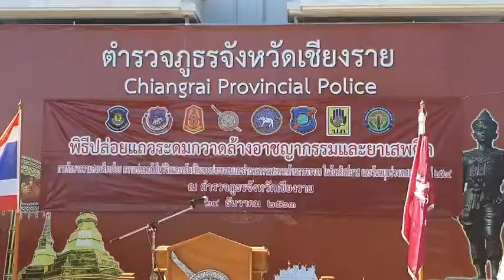ตำรวจเชียงรายปล่อยแถวกวาดล้างอาชญากรรมช่วงเทศกาลปีใหม่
ที่กองบังคับการตำรวจภูธรจังหวัดเชียงราย พล.ต.ต.ชินวิช วิชัยธนพัฒน์ ผบก.ภ.จว.เชียงราย เป็นประธานในการปล่อยแถวกวาดล้างอาชญากรรมในช่วงเทศกาลคริสต์มาสและปีใหม่ 2564 โดยมี เจ้าหน้าที่จากมณฑลทหารบกที่ 37 หน่วยเฉพาะกิจกรมทหารม้าที่ 3 กองกำลังผาเมือง  กองอำนวยการรักษาความสงบเรียบร้อยจังหวัดเชียงราย ฝ่ายปกครองจังหวัดเชียงราย และหน่วยงานที่เกี่ยวข้อง ร่วมกิจกรรมปล่อยแถวกวาดล้างอาชญากรรม และบริการประชาชน ในช่วงเทศกาลดังกล่าว
พล.ต.ต.ชินวิช วิชัยธนพัฒน์ กล่าวว่า การปล่อยแถวระดมกวาดล้างอาชญากรรมทุกประเภทในวันคริสต์มาสและวันหยุดเทศกาลปีใหม่ 2564 เพื่อเป็นการป้องกันและปราบปรามอาชญากรรมจากเหล่ามิจฉาชีพที่อาจฉวยโอกาสในการกระทำความผิดและสร้างความเดือดร้อนให้กับพี่น้องประชาชนที่เดินทางกลับภูมิลำเนาและเข้ามาท่องเที่ยวในพื้นที่จังหวัดเชียงราย
โดยให้ชุดปฏิบัติการทุกหน่วยทุกนายตั้งใจปฏิบัติหน้าที่อย่างเต็มความสามารถในการป้องกันปราบปรามผู้กระทำความผิดทั้งกฎหมายอาญาและยาเสพติดทุกประเภทตลอดจนการกวดขันจับกุมผู้กระทำความผิดตามพระราชบัญญัติควบคุมเครื่องดื่มแอลกอฮอล์ฯ , พระราชบัญญัติสุราฯ , พระราชบัญญัติสถานบริการฯ บุคคลตามหมายจับค้างเก่าความผิดเกี่ยวกับอาวุธปืนเครื่องกระสุนปืนอาวุธสงครามวัตถุระเบิดให้มีประสิทธิภาพและบรรลุเป้าหมายตามที่หน่วยเหนือกำหนดเพื่อให้ประชาชนมีความปลอดภัยในชีวิตและทรัพย์สินตลอดจนก่อให้เกิดความเชื่อมั่นศรัทธาต่อหน่วยงานของรัฐ
ภาพ-ข่าว ณัฐวัตร  ลาพิงค์/เชียงราย